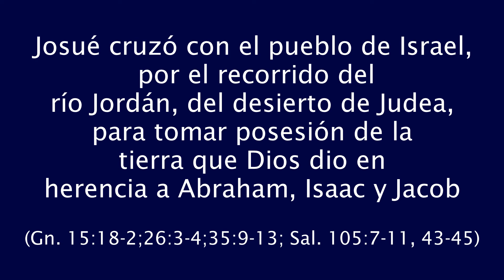Vista panorámica del río Jordán en Galilea y desierto de Judea (Israel).